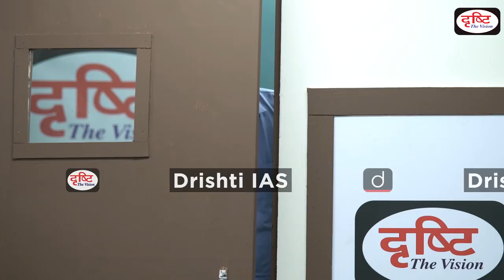UPPSC Topper Vimal Kumar : Mock Interview I Drishti PCS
UPPSC Topper Vimal Kumar has been selected as Senior Lecturer Diet. in UPPSC 2020 final result. Drishti PCS congratulates Vimal Kumar for this achievement and expresses best wishes for his bright future.

Drishti PCS is uploading the video of UPPSC Topper Vimal Kumar Mock Interview to help UPPSC aspirants for their exams. Feedback provided during the mock interview is also being uploaded accordingly. This video will help a lot of students to understand the process of Interview. We will upload videos of other successful candidates in UPPSC Mock Interview Playlist from time to time.

1. Videos by Dr. Vikas Divyakriti To

2. Concept Talk- By Dr. Vikas Divyakirti

6. To The Point- Special

8. UPSC PT Prelims Practice Quiz